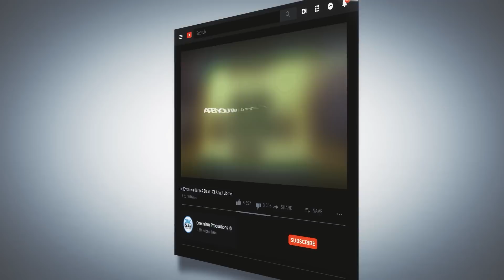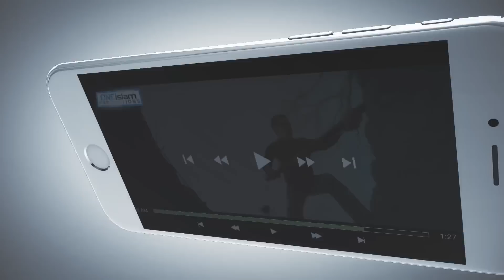THE DEVIL'S DECEPTION IN THE NEW WORLD ORDER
By Abdullah Hakim Quick

• 2 to 4 NEW videos uploaded every day
• 100% HALAL CONTENT - All content is according to the Quran & Sunnah.